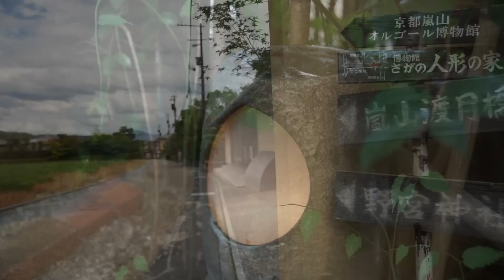Summer water play in Kyoto - 夏の京都嵐山 (SONY NEX-VG20)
Arashiyama is a place in the suburbs of Kyoto where a river and green are beautiful.

夏の京都嵐山の様子です。

酷い暑さと湿気で夏の京都は敬遠されがちですが、水辺の風景は
夏独特の風情がありいいものです。

Location : Saga Arashiyama Kyoto Japan
Camera:SONY NEX-VG20
Lens:Sigma　17-50mm F2.8 EX DC OS HSM
Monopod:Manfrotto　561BHDV-1 FLUID VIDEO MONOPOD